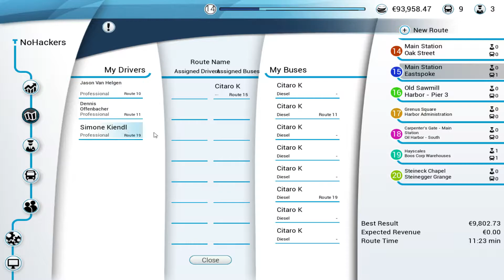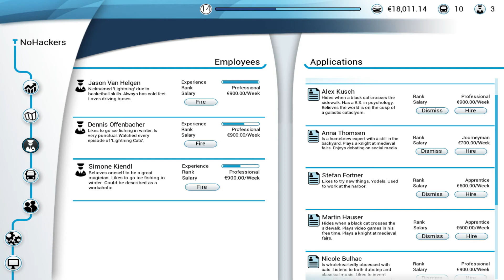Bus SImulator 18 | Sofer pe Autobuz | #24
🔻🔻🔻Toate informatiile aici🔻🔻🔻

👉Retele de Socializare👈
👉Minecraft👈
▷Video filmat cu  OBS Studio
▷Video randat  de OBS Studio